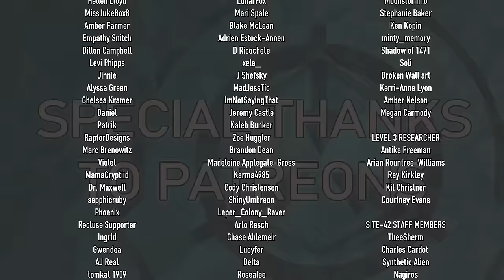Site-42 SCP TikTok Compilation #58